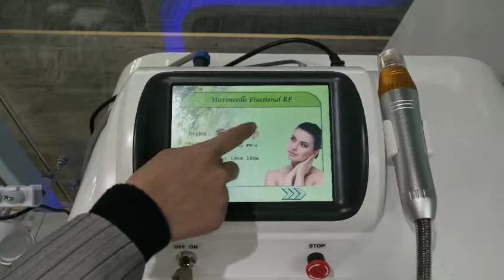Fractional RF microneedling machine (LB-FR100)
Thank you for View our presentation Video. we will regularly upload about the beauty machines as well as the updated info here for people in need.